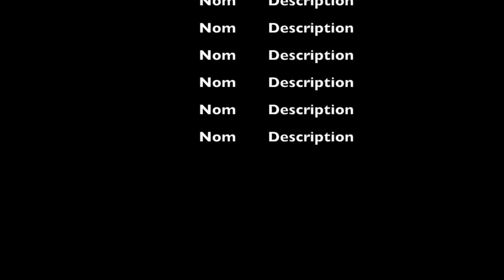Colorado (Xmas), Trou aux Biches, Mauritius, 24/12/2016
Superbe premiere fois à Colorado, Trou aux Biches, Mauritius.
Pour le réveillon du 24 décembre déguisés en père noel !